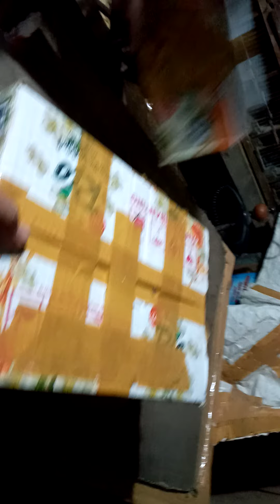pejuang Rupiah tanpa lelah#malam2 bongkar murai alhasil dapat betina murai semox2 bos.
pejuang rupiah tanpa lelah bongkar paketan murai malam hari...